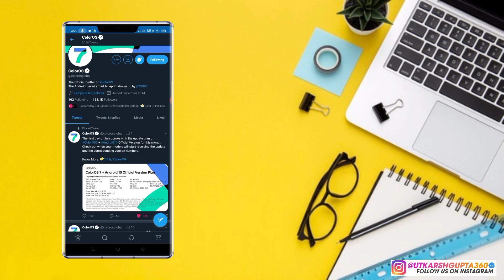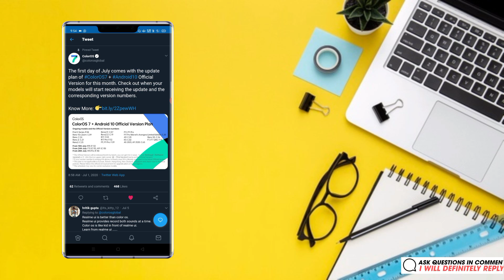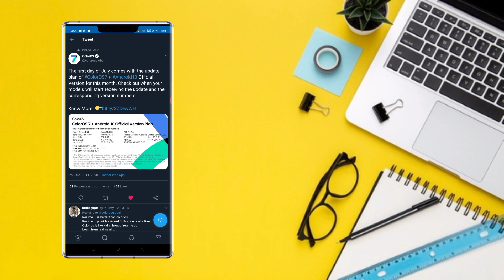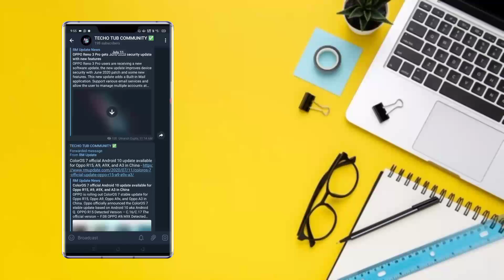🔘NEW BATCH🔘 OPPO A5 2020/A9 2020 ColorOs 7.1 + Android 10 Official Version New Update Available Now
Hy Tubbies ,
I am the Channel host Utkarsh Gupta and in this  I'll be showing you the Latest News Regarding Oppo A5 2020 Android 10 Update...

Hashtags

Video Links -

Social Connects -

Related Searches -

Thankyou